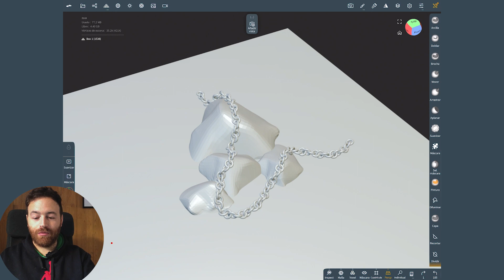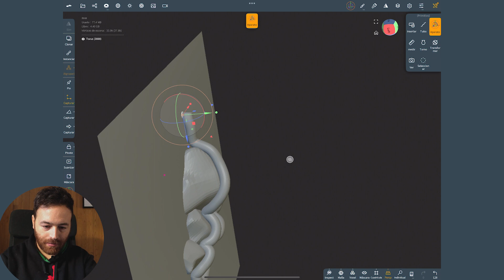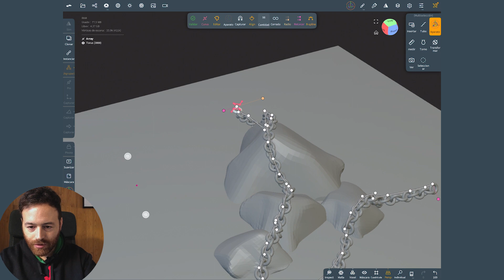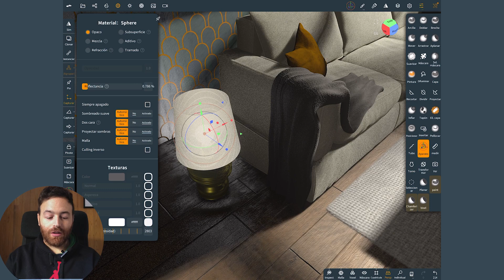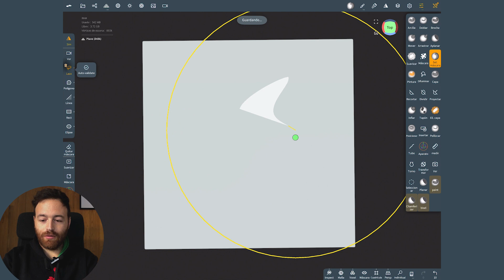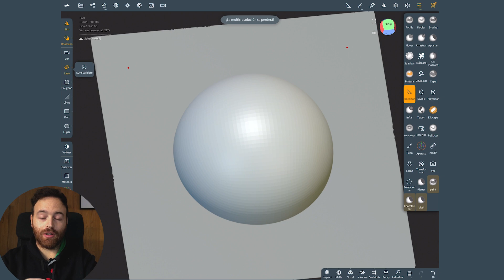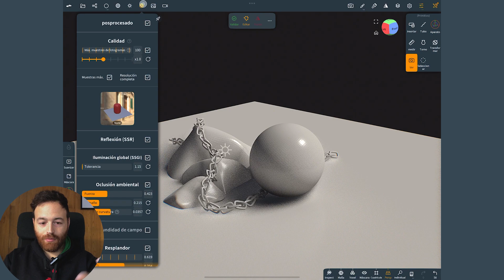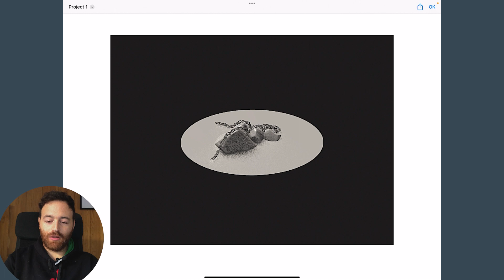Nomad Sculpt - 5 Cosas que me hubiera gustado saber cuando empecé (Tutorial en español)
🎥 En este video te cuento trucos y consejos de Nomad Sculpt que me hubiera gustado saber cuando empecé. Si esta empezando en Nomad y eres principiante este video te ayudará mucho y te hará el camino más sencillo en Nomad Sculpt.

Te leo en los comentarios con cualquier pregunta o sugerencia.

Muchas gracias por quedarte y espero que te haya sido de ayuda.
Saludos y nos vemos en el siguiente!

Capitulos:
00:00 Intro
00:22 Repeticion perfecta
04:04 Rompiendo las limitaciones de Nomad
06:41 Máscaras perfectas
09:47 Mejora tus renders
11:38 Exporta asi para enseñar tu trabajo